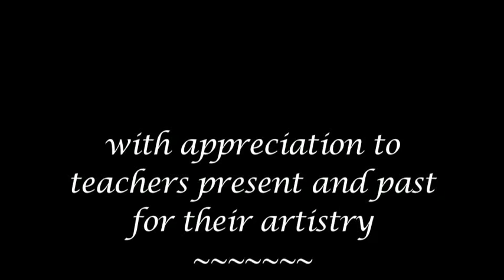tango shortened 3sd hp 2009 MPEG 4